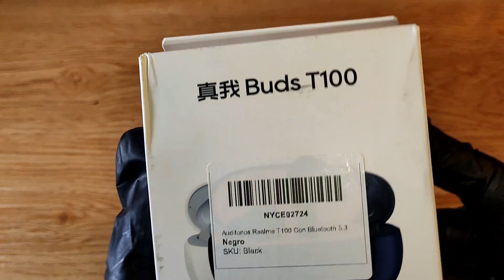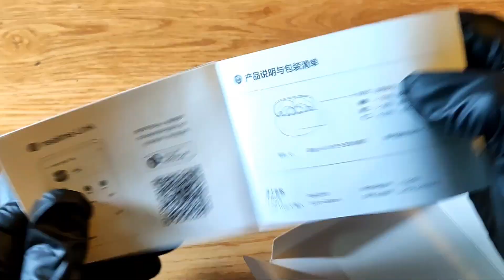REALME BUDS T100 unos audífonos CALIDAD PRECIO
compré estos audífonos pero no traían su cable para cargar :(